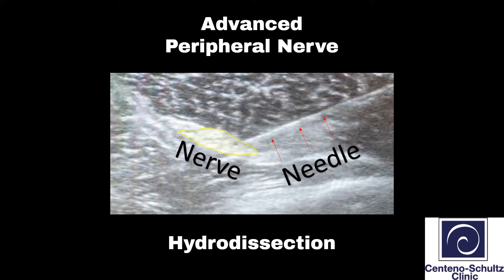Non-Surgical Peripheral Nerve Treatment - Advanced Peripheral Nerve Hydrodissection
Non-Surgical Peripheral Nerve Treatment - Advanced Peripheral Nerve Hydrodissection Peripheral Nerve Injuries are common and using advanced ultrasound guided injections have a potential to replace the need for decompression nerve surgery! Enjoy as I explain how this is performed.